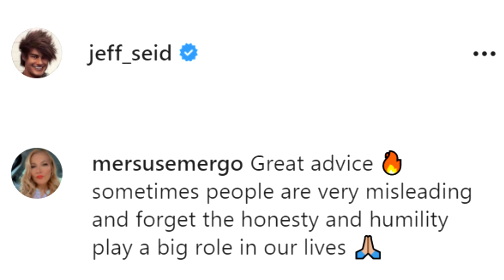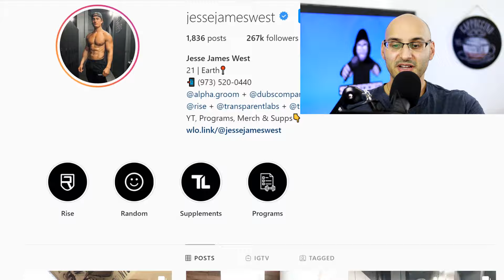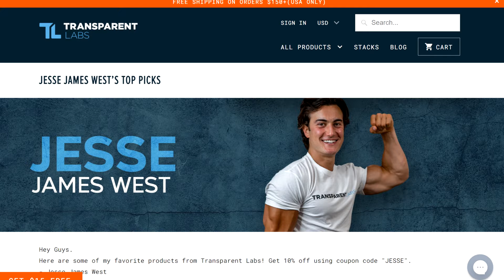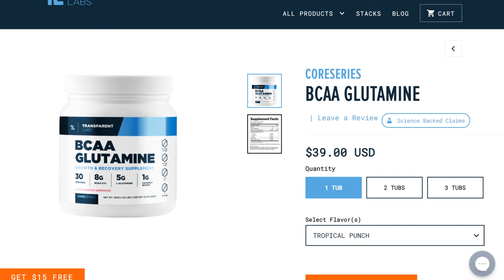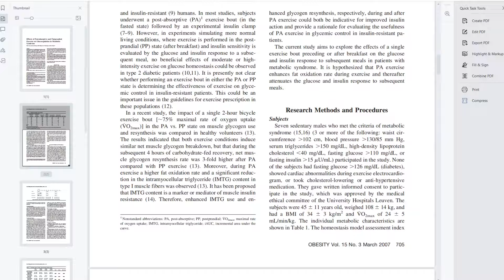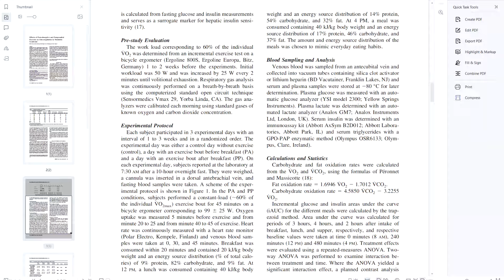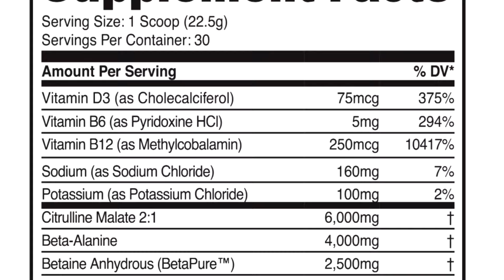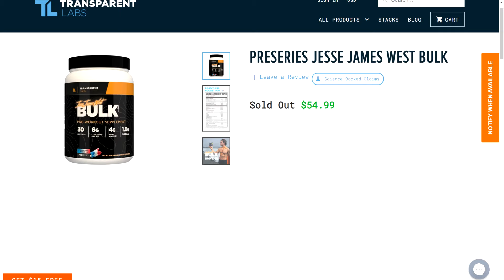Fitness Stars Will Sell You Anything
Jesse James West sells a product called BCAA Glutamine. I explain why the claims made are incorrect and why the references given are unsatisfactory
I hold multiple academic Sports Science Degrees, additional fitness certifications and endless Dad jokes.
I do not sell any courses or services and I do not take any paid sponsorships.